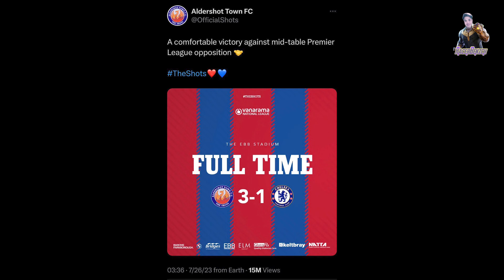ทีมนอกลีกโพสต์หยามตบเชลซีทีมกลางตารางพรีเมียร์ลีก3-1 |RacerBenzch